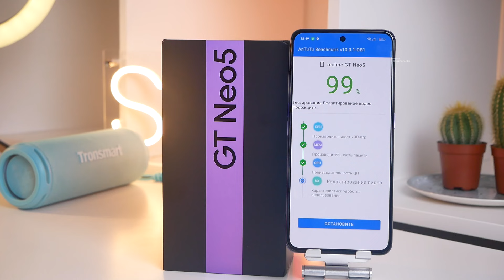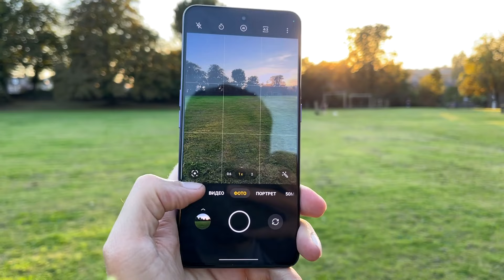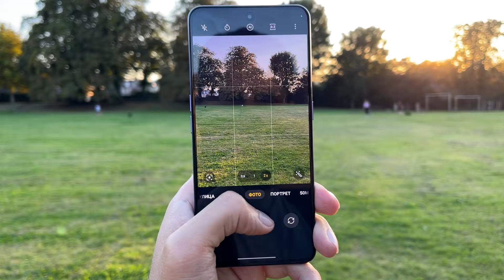5 Причин не покупать Realme GT Neo5, Realme GT3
5 Причин купить Realme GT Neo5, Realme GT3